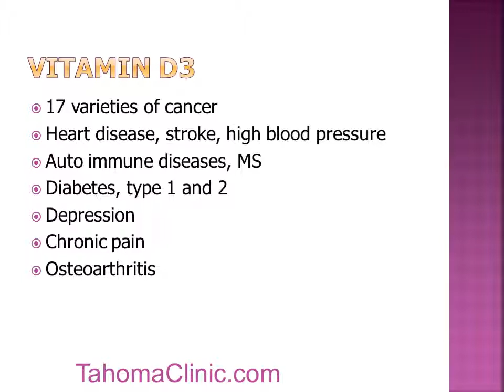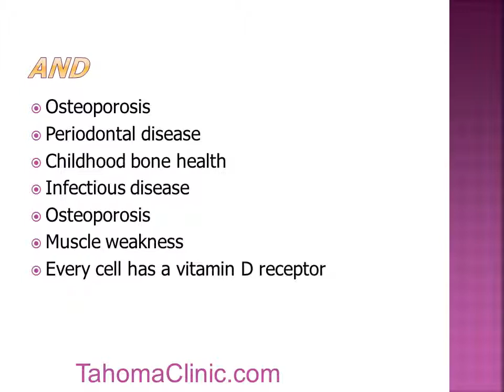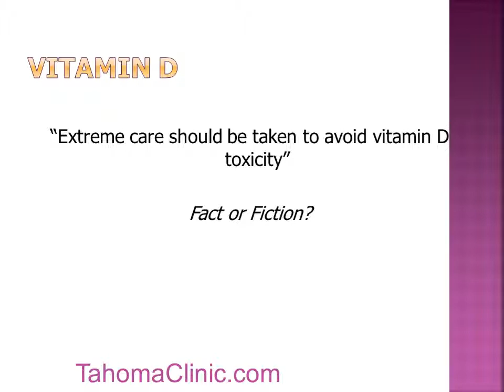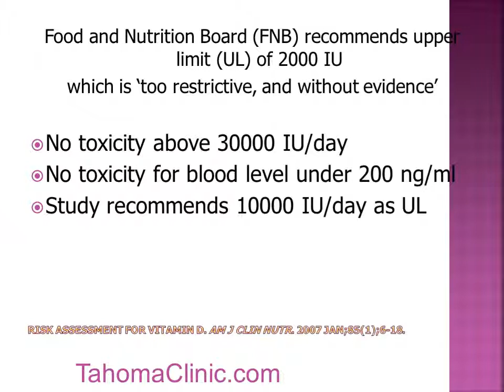Dr. John Sherman ND ~ Vitamin D Deficiency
Dr. John Sherman, ND discusses vitamin D deficiency.